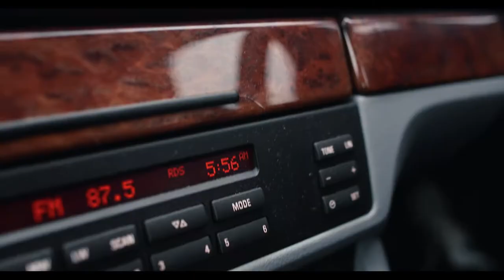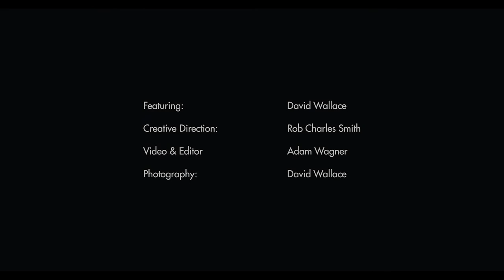David Wallace Shoots | Bringing realism to the surreal | CONSIGNED TV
Watch this CONSIGNED TV behind-the-scenes episode, featuring David Wallace Shoots. See how his mind-blowing levitation shots are made, the creative process behind each shoot and more importantly, the inspirations to get him there. Remember it’s all done with NoPhotoshop!

CONSIGNED TV is a documentary project by CONSIGNED which sets out to DISCOVER CREATIVITY in artists through their process, seeing behind how & why they create.

We worked with David Wallace Shoots together on our WeAreTheCONSIGNED campaign - bringing creative minds together and championing the creative process through CONSIGNED.

Products featured:

[03:33] Odyssey Otiz Crossbody Bag, Orange

[04:10] Helt Vance XS Backpack, Camo-Orange

[04:29] Helt Otiz Crossbody Bag, Yellow

[04:43] Helt Zane Backpack, Black-White

[04:53] Helt Zane Backpack, Navy-White

[04:53] Gainsborough Hooded Rain Jacket, Reflective Silver

[05:33] Helt Marlin Holdall, Camo-Orange

[06:24] Helt Zane Backpack, Black-White

[06:48] Gainsborough Hooded Rain Jacket, Yellow